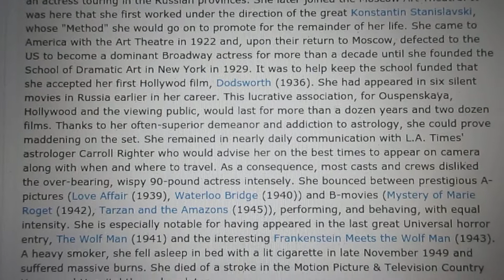Maria Ouspenskaya by Chris Stone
Maria Alekseyevna Ouspenskaya